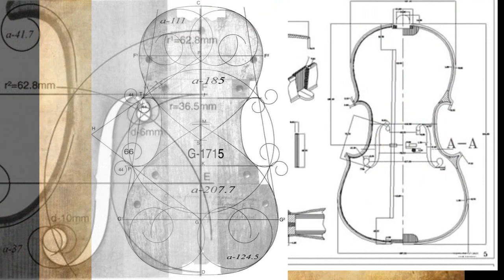Arco paralelo e posição de retângulo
Por quê o arco do violino deve ficar paralelo ao cavalete? Existe uma explicação lógica para isso? O que é a posição de retângulo? Saiba mais nesse vídeo.
Os exemplos musicais tocados pelo professor Luiz Garcia não têm o objetivo de serem perfeitos, mas sim a obrigação de tornar mais claro o entendimento do assunto em questão.
Site
Se quiser saber mais sobre as aulas de violino, viola, teoria e percepção musical do professor Luiz Garcia visite o site e veja mais informações
Grupo de WhatsApp do Livro Olá , Criei um grupo dos interessados no meu livro Teoria Musical - Estruturas Rítmicas, Melódicas e Harmônicas. Através desse grupo passarei as novidades sobre o andamento dos trabalhos e previsão de lançamento, quem quiser entrar basta clicar no link a seguir
Blog Conheça mais sobre os grandes violinistas, técnicas e repertório no blog Violino - Arte e Técnica do professor Luiz Garcia
Aprenda teoria musical com o livro TEORIA MUSICAL - ESTRUTURAS RÍTMICAS - MELÓDICAS E HARMÔNICAS do professor Luiz Garcia. Para saber mais sobre o livro pergunte ns comentários ou envie whatsapp para 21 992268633.